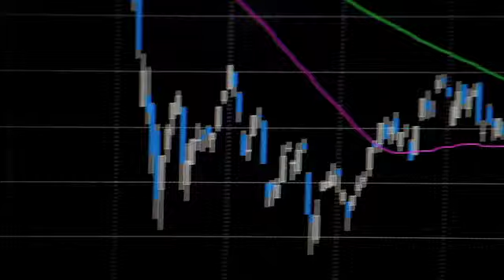Co oznaczają ostanie działania banków centralnych dla globalnych rynków finansowych?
Michał Hołda -- Zastępca Dyrektora Departamentu Zarządzania Aktywami BPH TFI -- wypowiada się na temat wpływu antykryzysowych decyzji banków centralnych na rynki finansowe. Decyzje z wrześniowego posiedzenia EBC, gdzie podano szczegóły programu skupu obligacji krajów peryferyjnych i posiedzenia Fed, gdzie wprowadzono nowy program skupu papierów opartych na rynku kredytów hipotecznych ograniczyły ryzyko niekontrolowanego rozpadu strefy euro. Jednak by rynek stał się bardziej stabilny w dłuższej perspektywie Zarządzający wskazuje na potrzebę radykalnych reform w eurolandzie.